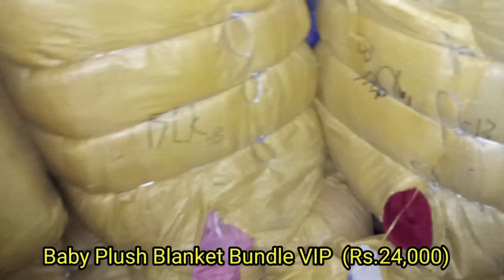Baby Plush Blanket Bundle | Rs.24,000 | VIP Beautiful Blanket | 220 Per Pc Loose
Baby Plush Blanket Bundle | Rs.24,000 | VIP Beautiful Blanket | 220 Per Pc Loose ‎@Explore Karachi

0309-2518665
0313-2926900